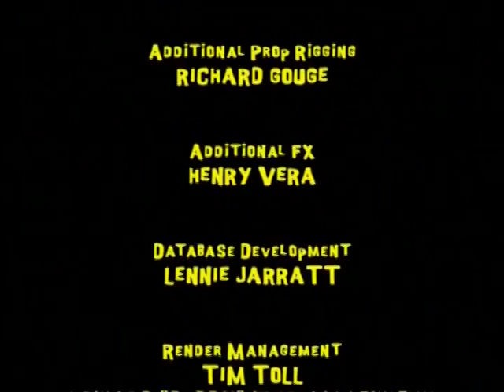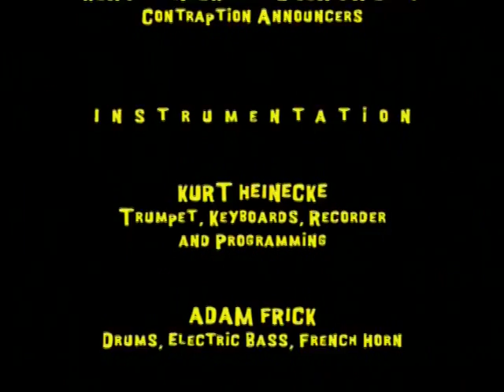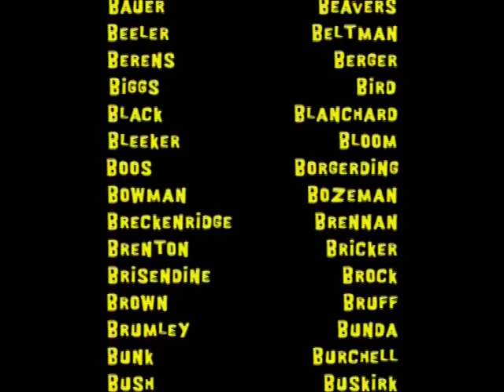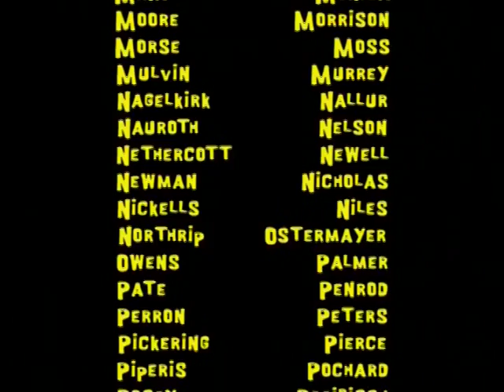Os Vegetais: Canções Divertidas: Contagem Regressiva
Pela primeira vez no YouTube, trago para vocês o 16º episódio de Os Vegetais, "Canções Divertidas: Contagem Regressiva", dublado em português do Brasil!

O crédito por parte do material usado na mixagem da dublagem brasileira deste episódio vai para @Jesuslegalcanal, MichaelScarn2008 e @canaltventretenimento8794. O crédito também vai para MichaelScarn2008 e JK Doodles pelo material usado no thumbnail.

Título original: VeggieTales: The Ultimate Silly Song Countdown
Ano: 2001

Larry, o Pepino: Sérgio Stern
Pa Uva: Paulo Bernardo / Sérgio Fortuna (canções)
Sr. Dentinho: Cláudio Galvan / Sérgio Fortuna (canções)
Bob, o Tomate: Manolo Rey
Júnior Aspargo: Ana Lúcia Menezes / Aline Ghezzi (canções)
Pai Aspargo: Mauro Horta
Arquibaldo Aspargo: Cláudio Galvan / Sérgio Fortuna (canções)
Jean-Claude Ervilha: Sérgio Fortuna
Sr. Nosor: Sérgio Fortuna
Jimmy Abóbora: Marcos Souza / Sérgio Fortuna (canções)
Jerry Abóbora: Reginaldo Primo / Sérgio Fortuna (canções)
O Pêssego: Sérgio Fortuna
Bill: Sérgio Fortuna
Bárbara: Aline Ghezzi
Narrador das Canções Divertidas: Ricardo Vooght / Carlos Roberto (algumas canções)

Vozes adicionais: Sérgio Fortuna, Aline Ghezzi, Márcia Coutinho

ESTÚDIO DE DUBLAGEM:
Herbert Richers

DIREÇÃO DE DUBLAGEM:
Marlene Costa

VERSÃO MUSICAL:
Marco Ribeiro / Sérgio Fortuna

DIREÇÃO E ADAPTAÇÃO MUSICAL:
Sérgio Fortuna

Os Vegetais é propriedade da Big Idea e da NBCUniversal. Eu não possuo nenhum do conteúdo incluído e não vou ganhar dinheiro com isso.